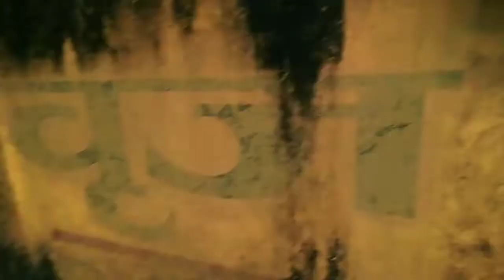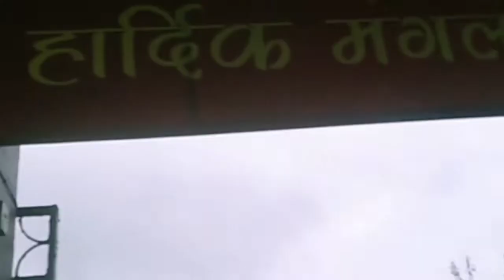Trek to Pokhara# Sarangkot# kushma parbat# travel destinations# Educul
Trek to Pokhara# Sarangkot# kushma parbat# Travel destinations in Nepal # Educul inspired mind